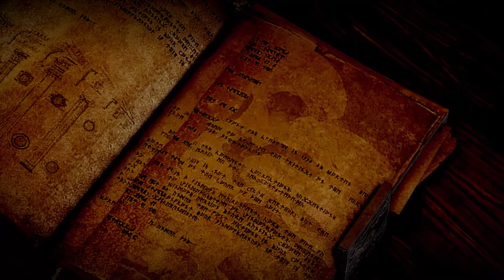DAI Pc - Dragon Age Inquisition Campaign part 3 Guestplayer ToTallYnOOb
★DAI Guestplayer ToTallYnOOb!

In this video I show uncensensored  campaign without commentary
The game is played by guestplayer ToTallYnOOb

►Music outro used:
Swede Dreams - Mighty Duck
(non copyrighted)

Dragon Age Inquisition
►  What is Dragon Age Inquisition?
Summary: Select and lead a group of characters into harrowing battles against a myriad of enemies – from earth-shattering High Dragons to demonic forces from the otherworld of the Fade. Go toe-to-toe in visceral, heroic combat as your acolytes engage at your side, or switch to tactical view to coordinate lethal offensives using the combined might of your party.

Observe the tangible, visible results of your journey through a living world – build structures, customize outposts, and change the landscape itself as environments are re-honed in the wake of your Inquisition. Helm a party chosen from nine unique, fully-realized characters – each of whom react to your actions and choices differently, crafting complex relationships both with you and with each other.

Create your own character from multiple races, customize their appearance, and amalgamate their powers and abilities as the game progresses. Enhanced customization options allow you to pick everything from the color of your follower’s boots to the features of your Inquisition stronghold.

Become a change agent in a time of uncertainty and upheaval. Shape the course of your empires, bring war or peace to factions in conflict, and drive the ultimate fate of the Inquisition. Will you bring an end to the cataclysmic anarchy gripping the Dragon Age?